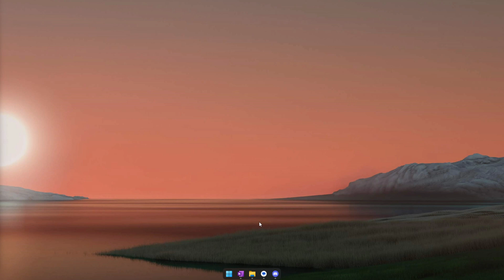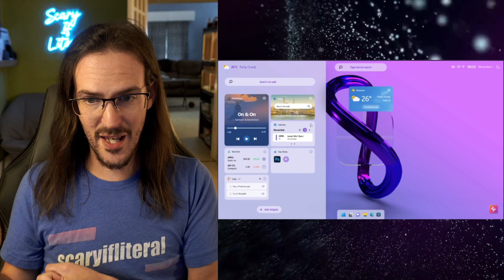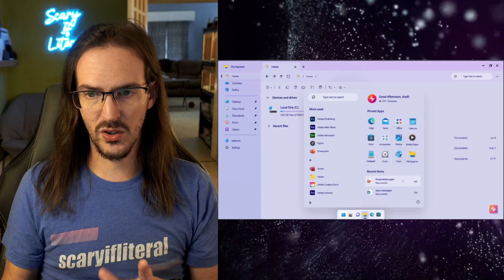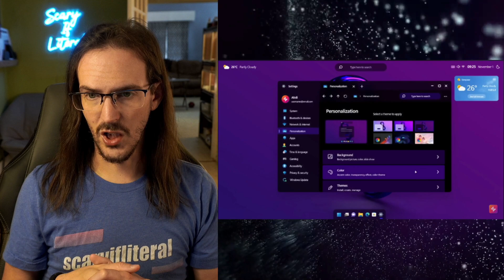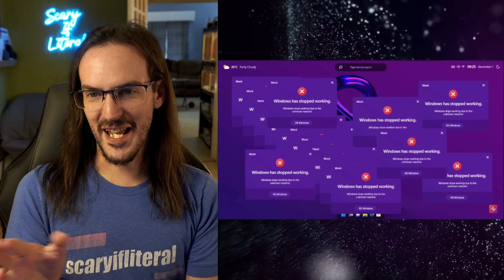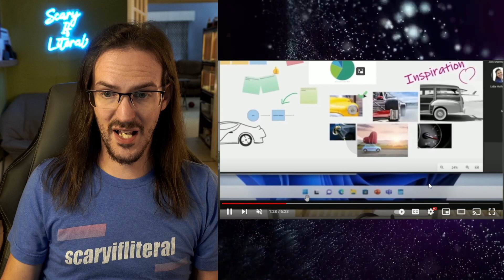This Windows 12 concept might not be far from reality..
🦊Save BIG on your cell bill with my partner Mint Mobile